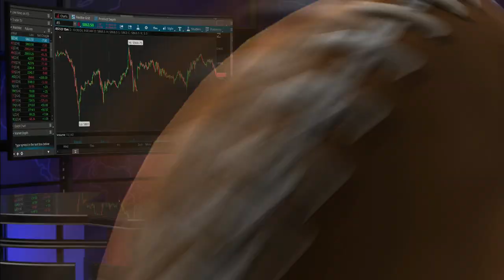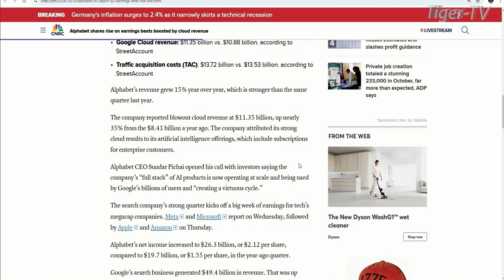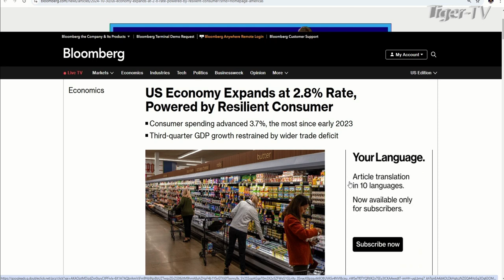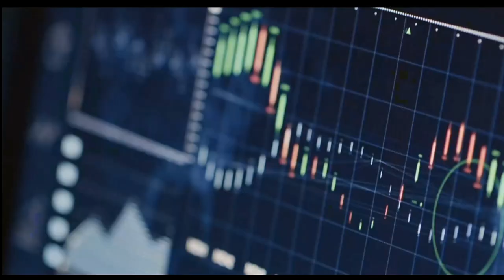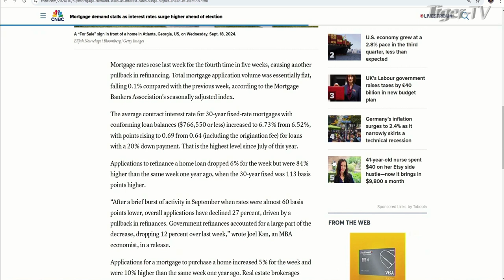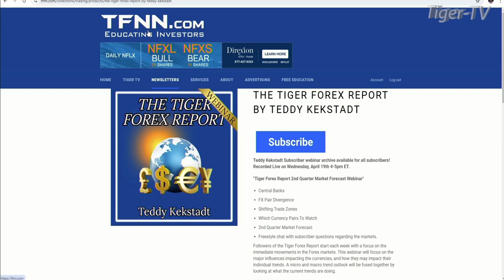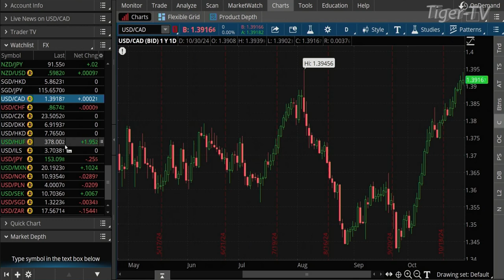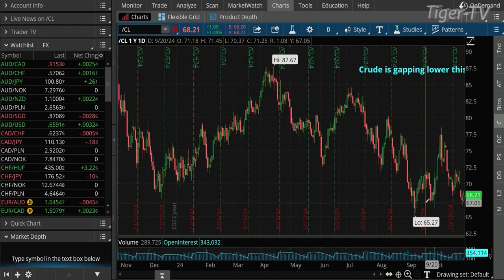October 30th, The Morning Market Kickoff on TFNN - 2024